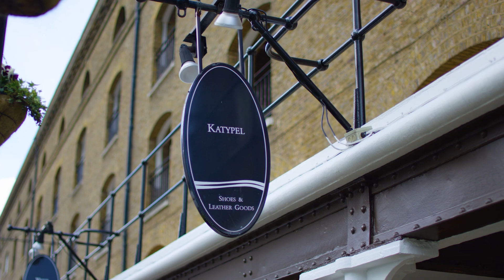London Dock - Journey | St George